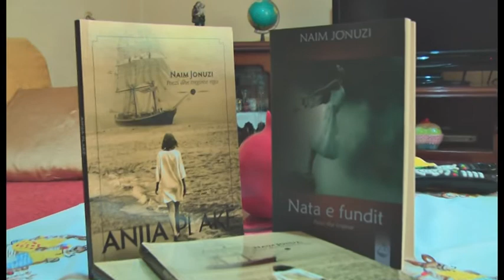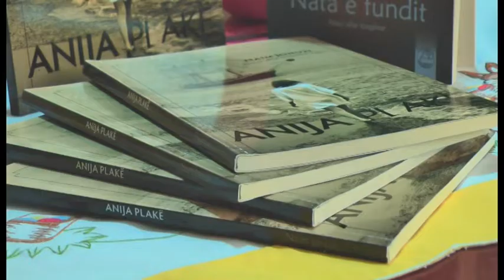Channel One - Komuniteti Egjiptian